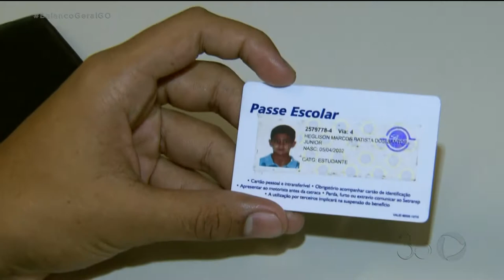PASSE LIVRE ESTUDANTIL: PRAZO PARA CADASTRO TERMINA AMANHÃ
O PRAZO PARA O CADASTRO NO PASSE LIVRE ESTUDANTIL TERMINA AMANHA.